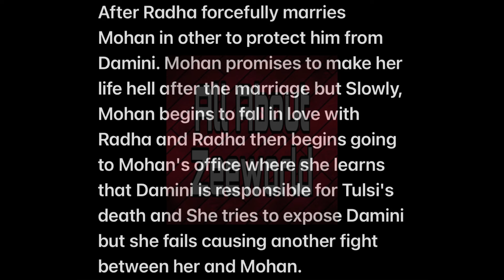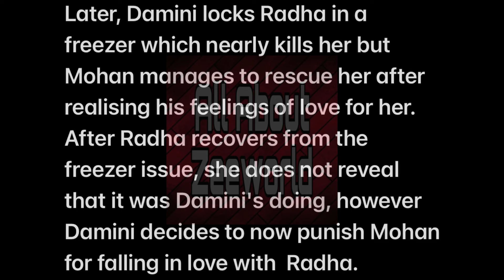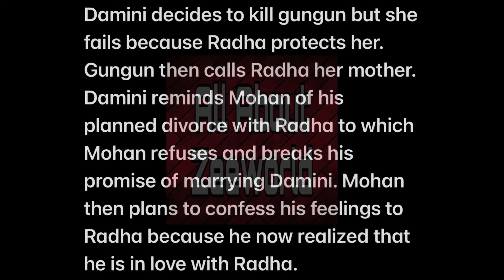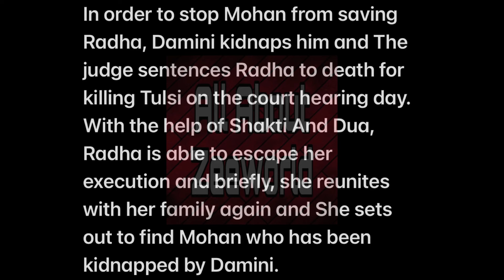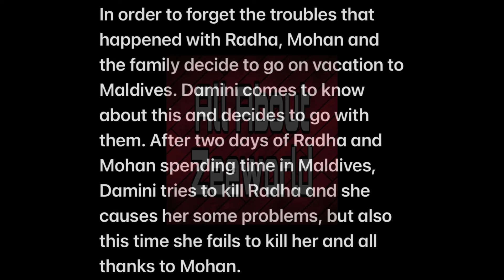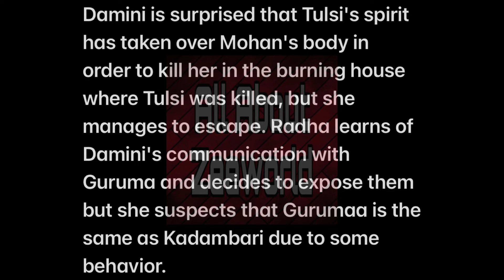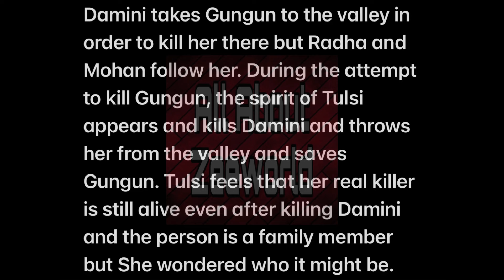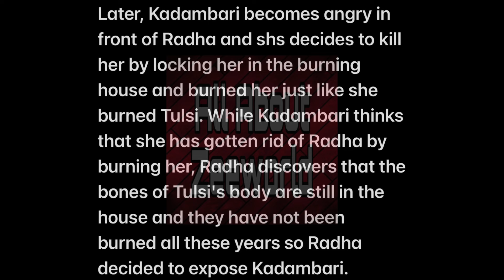Radha Mohan Full Update On How Kadambari Got Exposed As Guruma And How She Killed Tulsi| Zee World.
Radha decided to expose Kadambari as Tulsi’s killer.